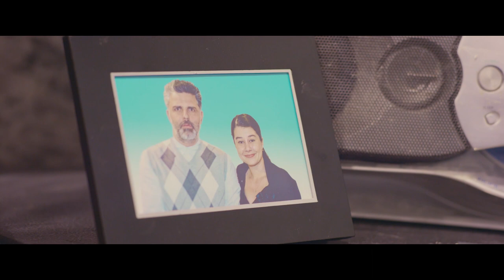Trailer MY BEST FRIEND eng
A newly immigrant family from Romania, wants to buy the traditional pig for Christmas. Not knowing too many people, not having Romanian friends in Chicago, they decide to ask their employees about a place, from where they could buy the Christmas pig. They send them to Petshop. Once they get there, they start talking to the manager about buying a pig. The manager think that they want a present for his wife, but they actualy want a pig for the chritsmas romanian tradition. They finally take a pig, and they went home. They prepare the pig for the Christmas dinner in the old traditional way, and they are so happy they could celebrate Christmas, about the same way they did back home in their villages.